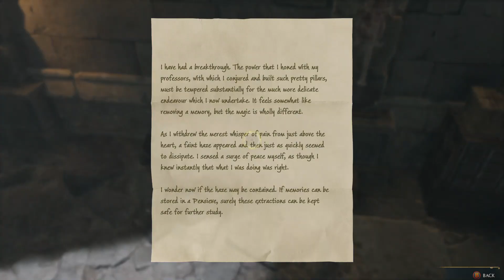Part 23, Full Game Play, Hogwarts Legacy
This video is the final part of complete full game walkthrough for Hogwarts Legacy. This is my personal first time gameplay video showing how I  completed each mission.

I created this video for my viewers who are looking for useful or entertaining videos. This video will be helpful for people who get stuck in their playthrough and they can't find out how to get through a difficult or unclear moment. I hope that the paths used in this video will be useful for success in your playthrough.